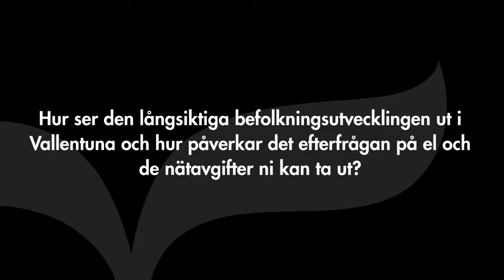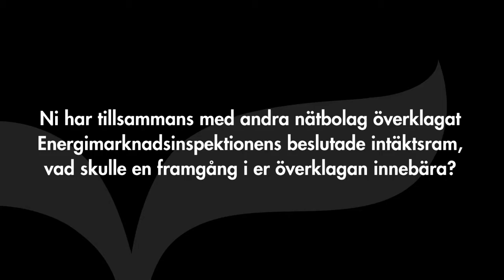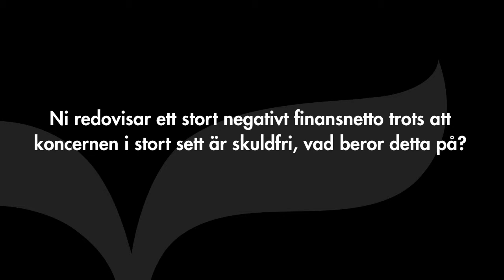Elverket Vallentuna - Intervju med VD Patrik Johansson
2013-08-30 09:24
Elverkets VD Patrik Johansson kommenterar den långsiktiga befolkningsutvecklingen i Vallentuna samt svarar på frågor om vilka investeringsbehov det finns i bolaget under det närmaste åren, vad en eventuell framgång i den överklagan mot Energimarknadsinspektionens beslutade intäktsram skulle innebära, vilka effekter de genomförda organisationsförändringarna i bolaget fått samt kommenterar det negativa finansnettot som rapporterades för första halvåret.